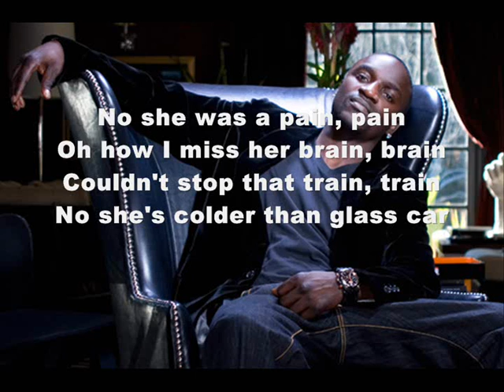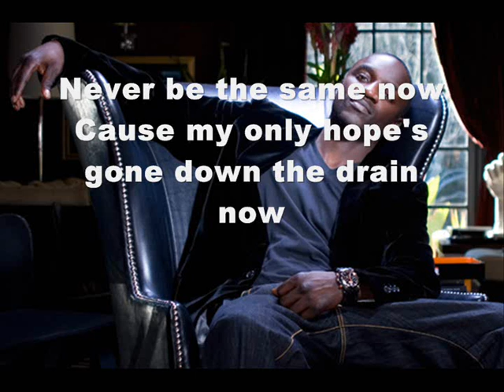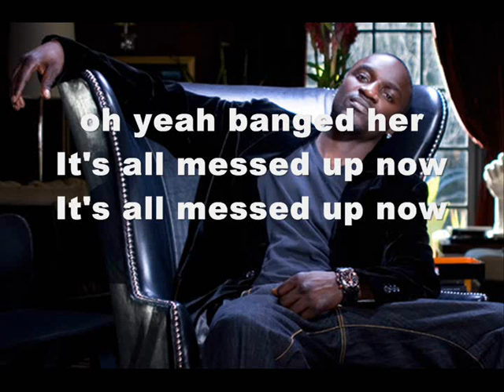Salaam Remi - One In The Chamber ft. Akon (lyrics)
Song by Salaam Remi featuring Akon, lyrics edited by Leonardo Matheus

Salaam Remi new album ONE: In the Chamber release date September 30